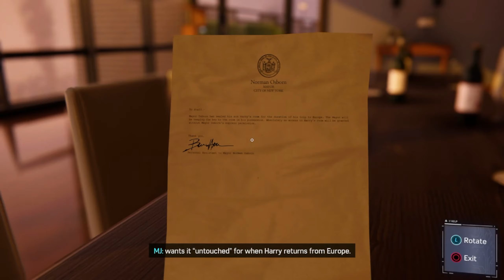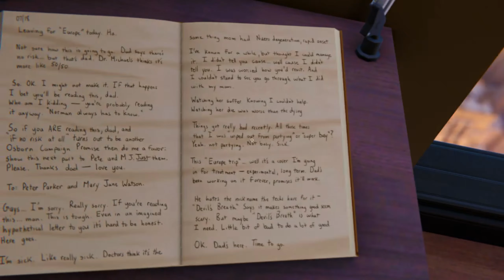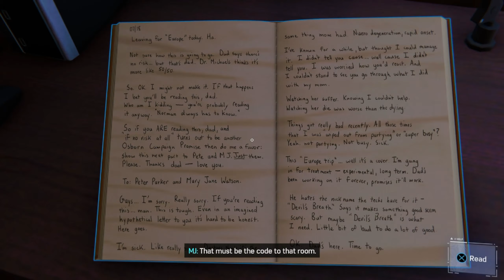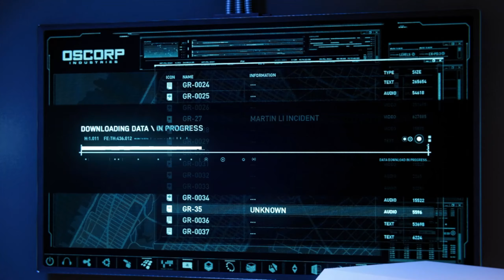PS4 Spidey on PS5 Part 44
Yoooo I've had a PS5 since they came out, yet focused exclusively on Xbox games, lemme add some of my playstation games to the list of videos.✌️✌️👍